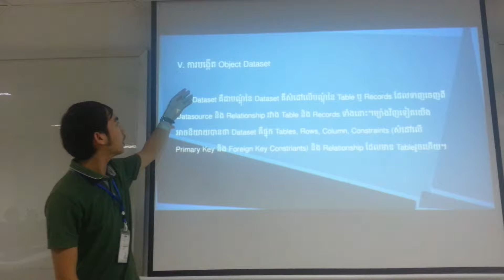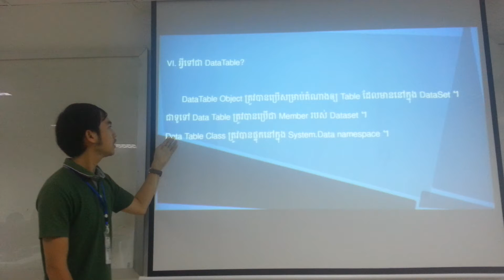5-Advanced C#: Chapter 5 DataAdapter, DataSet and DataTable: Group D; Presentation by Mr. Ros Theara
Advanced C# Programming: Chapter 5

This video demonstrate how to Create Data Set Object.

Group D
Presentation by Mr. Ros Theara, Part 5
Batch 18, Evening Class (B), Bachelor Degree